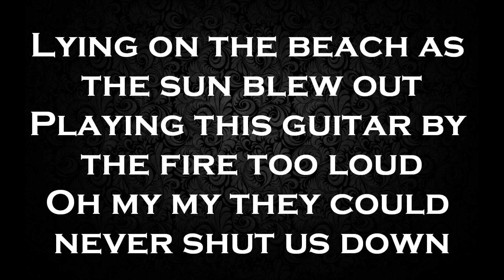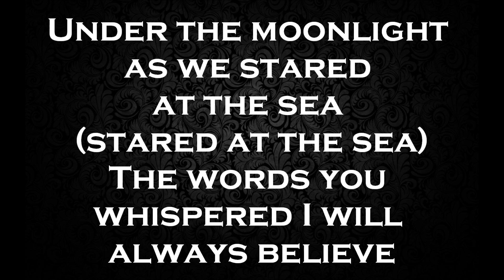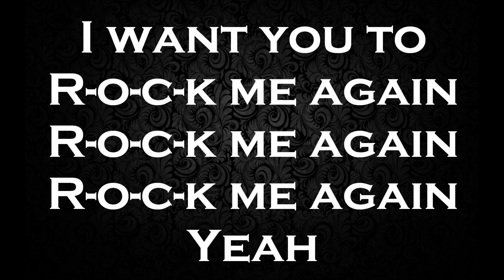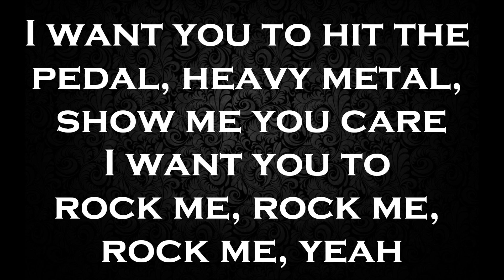Rock Me - One Direction Lyrics